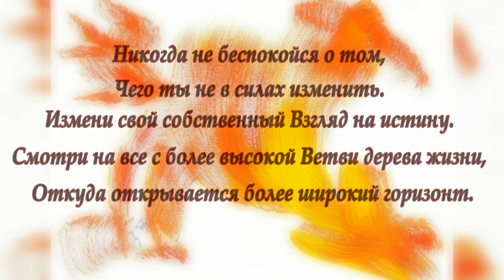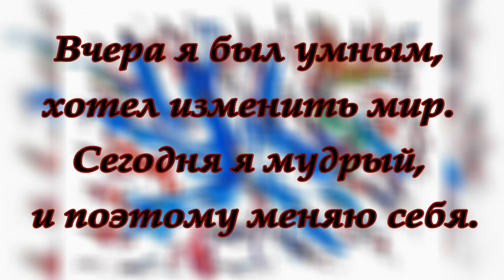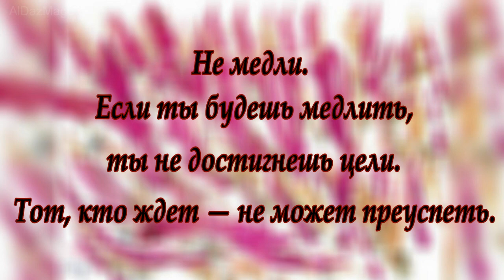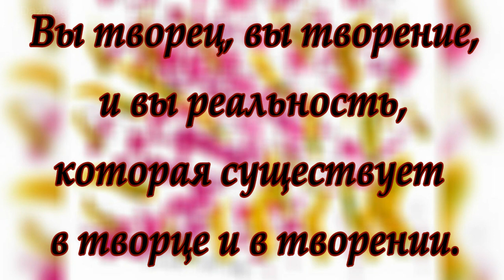Шри Чинмой - цитаты, афоризмы,высказывания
Чинмой Кумар Гхош, более известный под псевдонимом Шри Чинмой ( Chinmoy Kumar Ghose, .Sri Chinmoy; 27 августа 1931 — 11 октября 2007) — неоиндуистский проповедник и общественный деятель. Основатель и бессменный руководитель американской религиозной организации «Церковь Центр Шри Чинмоя», более известной как «Центр Шри Чинмоя», координирующей деятельность общин адептов его вероучения в 46 странах мира.